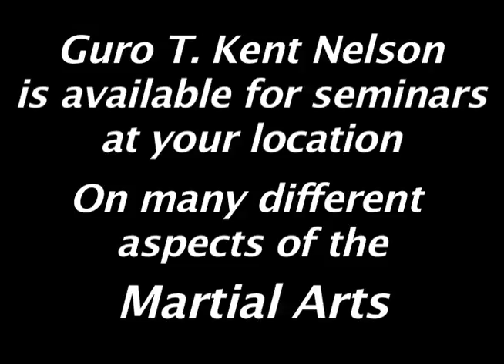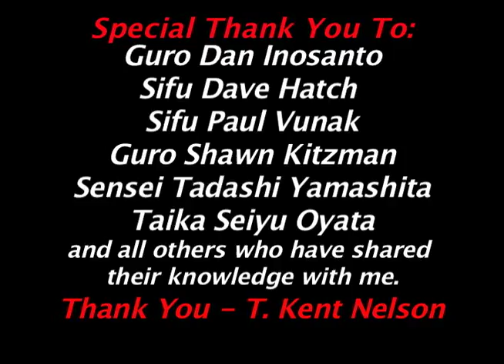#11 Seminar Sneak Peek